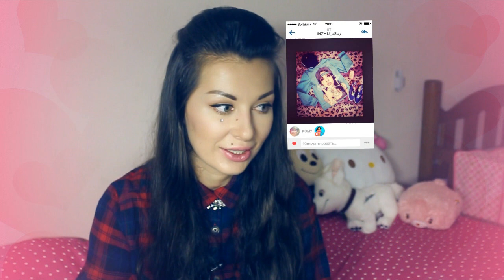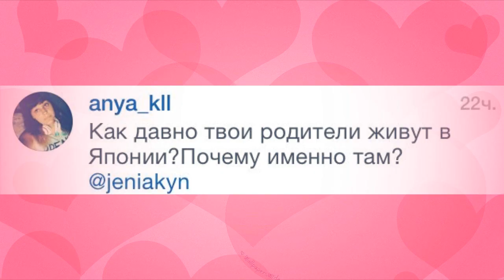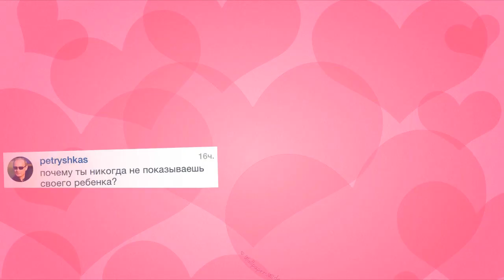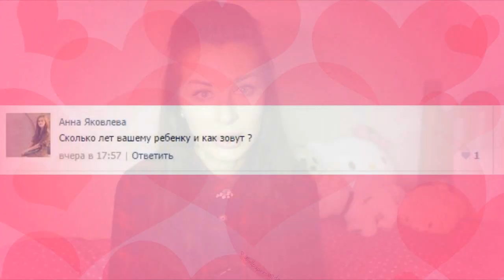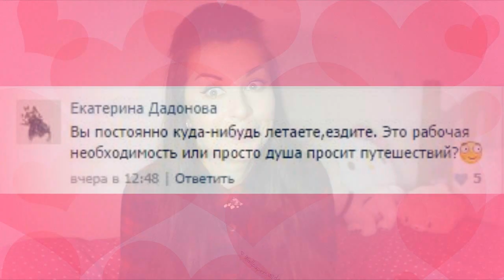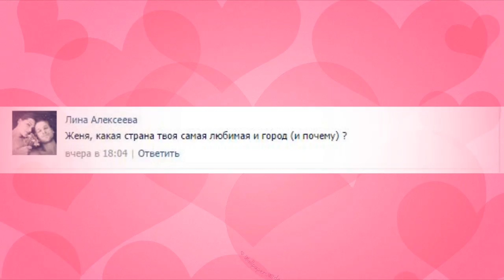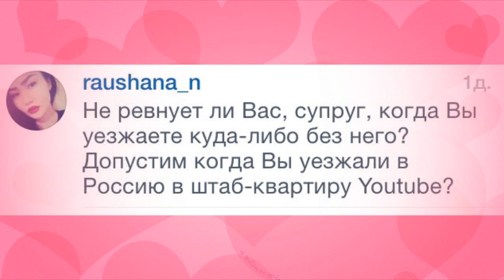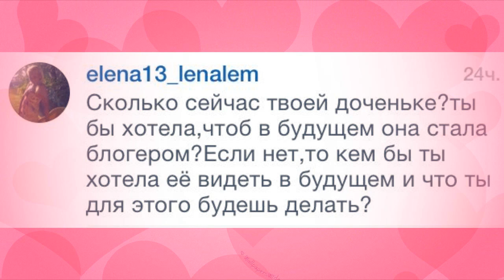Вопрос - Ответ ♥ Обо мне {часть1} Женя Гейн